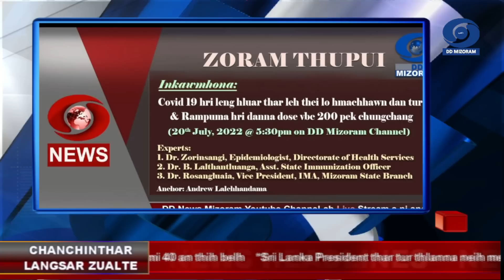DD News Mizoram || Chanchinthar Langsar - 20 July 2022 || 3 PM